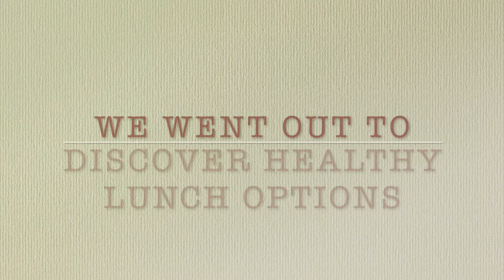Hu Dat Restaurant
It's Wellness Wednesday!!!🤩

Healthy Portland is a Chamber-driven initiative to inspire, support and improve the lives of our members and the community.

Our Healthy Portland Committee held their last committee meeting at one of our local, chamber member restaurants, Hu Dat Restaurant. There are a wide variety of healthy options that you can choose from dining away from home. Check it out!